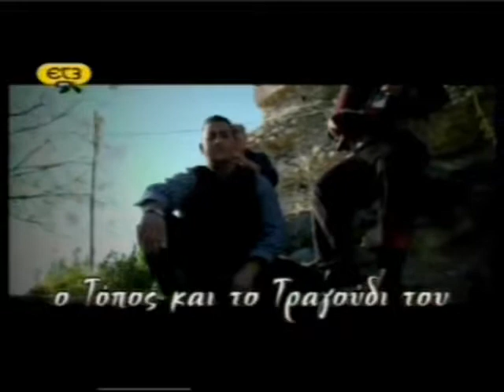Ο Τόπος και το Τραγούδι του Το Καρς και οι Ακρίτες Σερρών